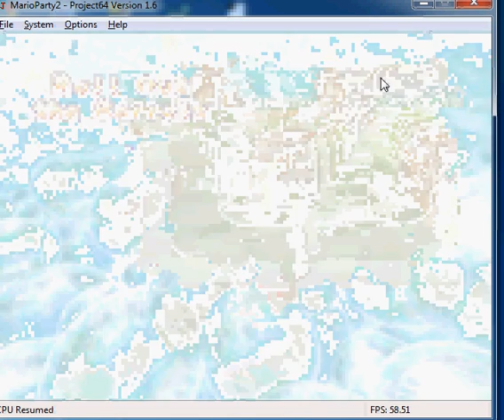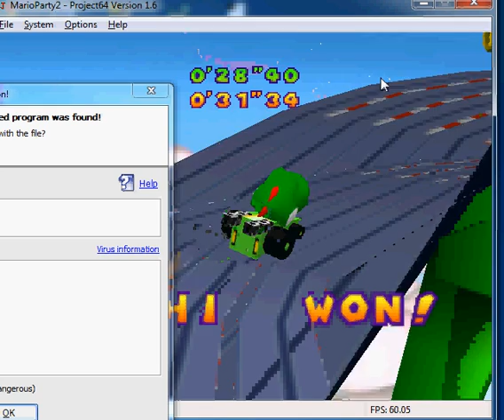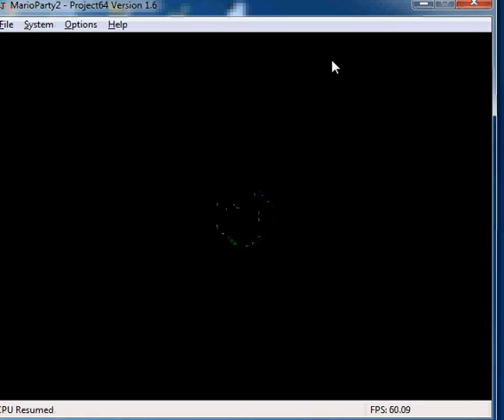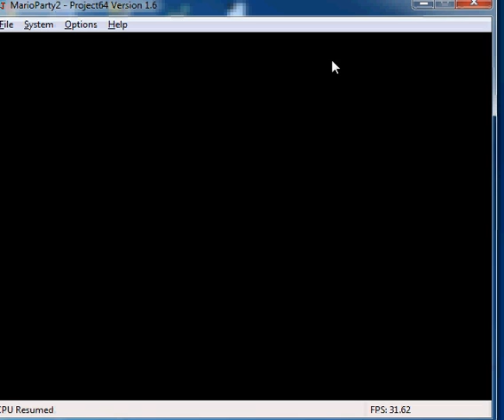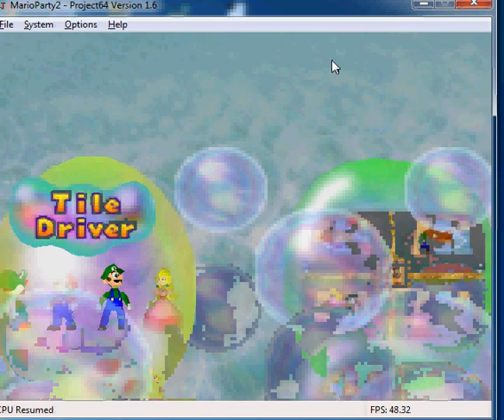lets play mario party 2 (pirate land)! part 6.